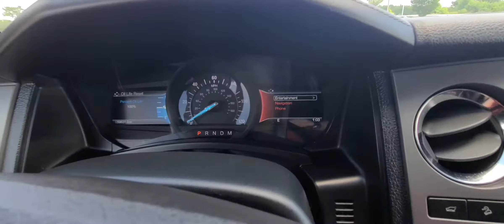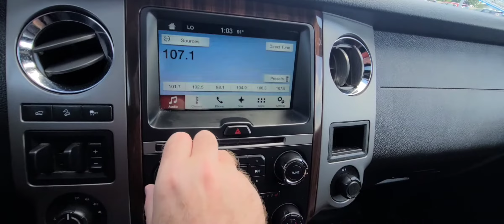2016 Ford Expedition Walk-Around for Colleen!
Hi Colleen! This is Jeremy from Autofair Nissan, giving you a quick walk around of the Expedition you inquired about! Absolutely gorgeous SUV, definitely worth seeing in person.